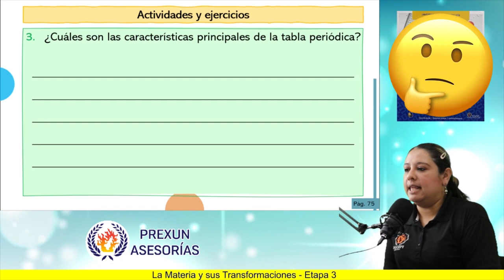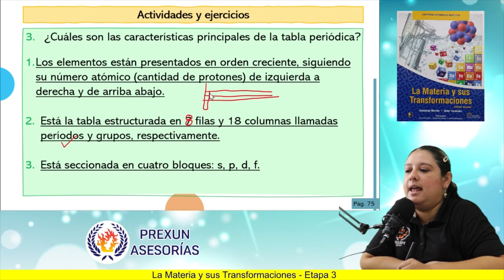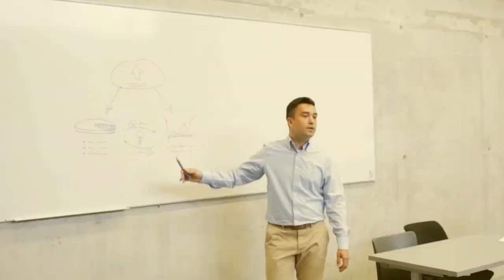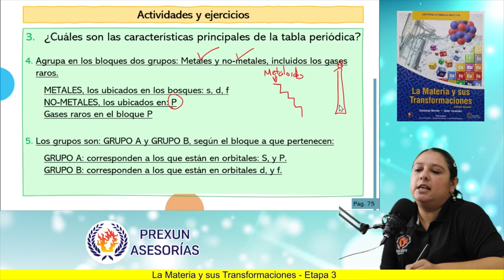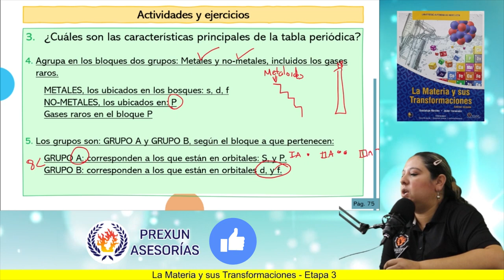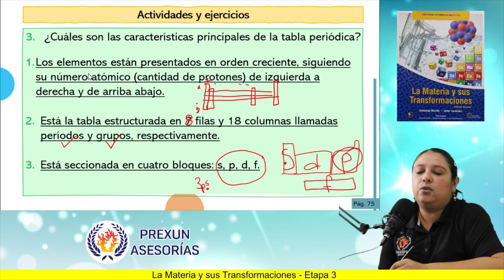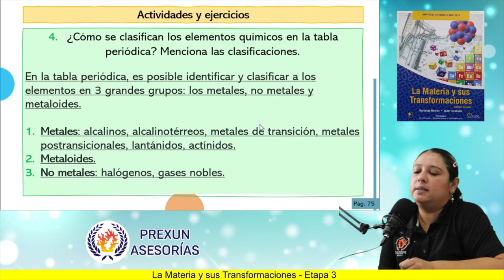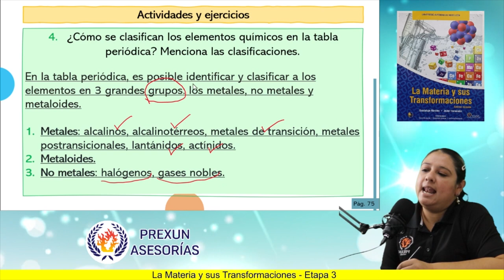La materia y sus transformaciones | Etapa 3: Pág. 75: II: Ejercicio 3 y 4 | Prepa UANL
Resolviendo ejercicios del libro de La materia y sus transformaciones.

🔥 ETAPA 3:
Pág. 75: II: Ejercicio 3 y 4